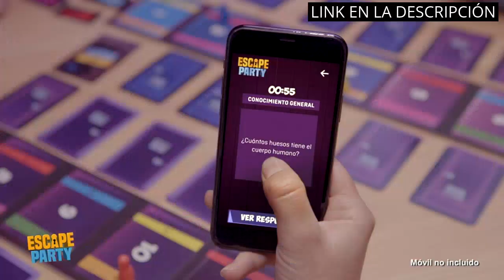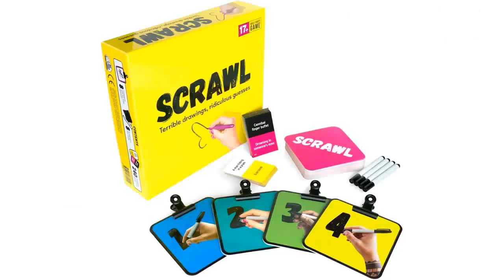Party juego de mesa: Los 5 mejores party juegos de mesa para divertirse en casa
✋  Aquí están los 5 mejores party juegos de mesa para divertirse en casa disponibles en el mercado.

🔽🔽🔽 ENLACES DE COMPRA PARTY JUEGO DE MESA 🔽🔽🔽

1) Diset - Juego Party & co Junior, Juego de mesa infantil multiprueba a partir de 8 años en catalán

2) Diset - Escape room the game 2, Juego de mesa adulto a partir de 16 años

3) Diset - Party & Co Extreme 3.0, Juego de mesa multiprueba adulto a partir de 16 años

4) Famosa – Escape Party, juego de Escape Room muy completo, con posibilidades de juego diferentes para jugar muchas veces, hasta 500 preguntas, acertijos y adivinanzas, a partir de 10 años, (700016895)

5) Mercurio Juego de Mesa Scrawl (BP0003), 8 years and above

00:00 - Intro
00:05 - 1) Diset - Juego Party & co Junior, Juego...
00:36 - 2) Diset - Escape room the game 2, Juego...
01:03 - 3) Diset - Party & Co Extreme 3.0, Juego...
01:37 - 4) Famosa – Escape Party, juego de Escape Room...
02:09 - 5) Mercurio Juego de Mesa Scrawl (BP0003), 8 years...
02:41 - Outro